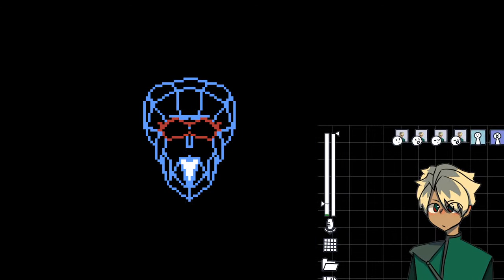let's try again | Lloyd Garmadon let's play | DELTARUNE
it cut out last time but i think we can keep going